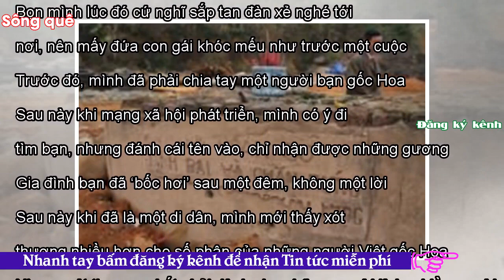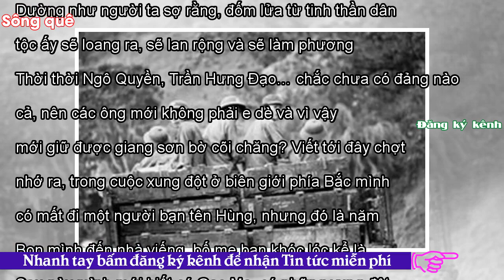- Sông QuêTưởng nhớ những người lính đã hy sinh trong cuộc chiến chống quân Trung Quốc xâm lược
Tweet Share 0 +1 Pinterest 0 Email FB Mạc Việt Hồng 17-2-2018 Những người lính trong cuộc chiến tranh biên giới phía Bắc chống TQ xâm lược. Ảnh: internet Sáng nay Facebook tràn ngập hình ảnh về chiến tranh biên giới Việt Trung. Cuộc chiến diễn ra năm 1979, lúc đó mình đang học tại trường cấp I, II Thái Thịnh, quận Đống Đa, Hà Nội. Hà Nội lúc bấy giờ chuẩn bị cho khả năng sơ tán. Bọn mình cũng được phổ biến như vậy và phụ huynh học sinh phải đăng ký với nhà trường là sẽ cho con em mình sơ tán về đâu, nếu chiến tranh lan rộng. Chuyện chiến tranh được người lớn thì thầm ở mọi nơi, Hà Nội ai cũng ...